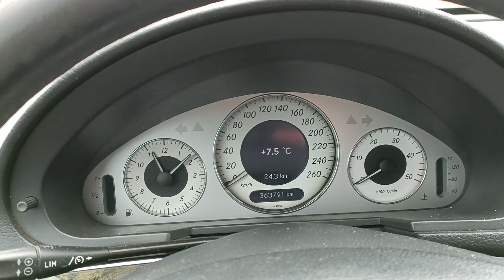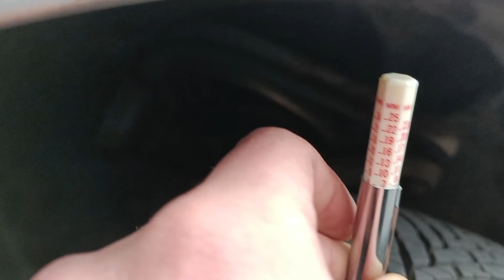Opinie opony Dębica Navigation 3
masło maślane